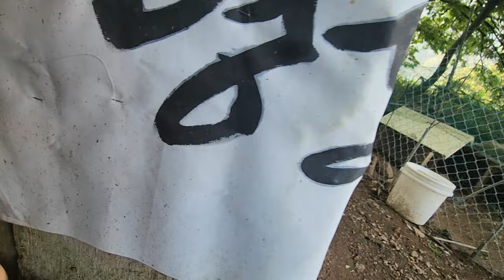초당서원 텃밭 고추가 탄저병에 걸려 더 죽었는데 이번주에 가보니 이상한 현상이 ...